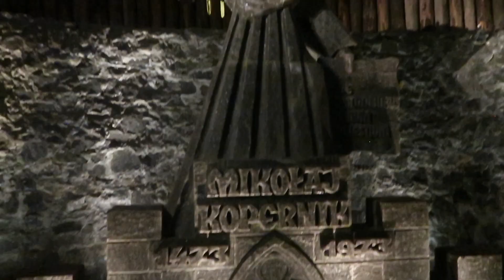Banquet in a Dwarf Mine - Wieliczka Salt Mines - Krakow, Poland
Wieliczka Salt Mines in Krakow, Poland

I was in Krakow for Steemfest 2018 and one of the activities they set up for the attendees was to go to the popular tourist site of the salt mines with a twist. Normal tours are not held after dark but we got to go and do their tourist route with a banquet in the event hall after it. Being a mine full of legends of dwarves and dragons, it was cool to have a meal there.

Do you want to travel the world and live rent free? Housecarers can let you do just that.

Get $40 off your first booking w/ Airbnb by using this

Filmed with a Canon G7x II

Monody by TheFatRat (feat. Laura Brehm) (Orchestral Remix by sJLs)
sJLs